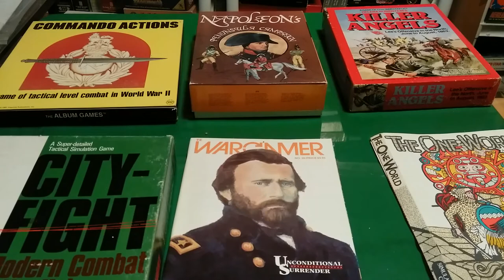Games I acquired in the past two months.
A brief look at some games which I purchased in the past couple of months.